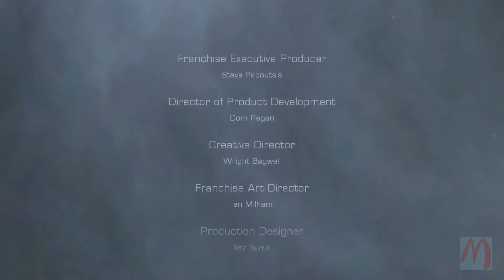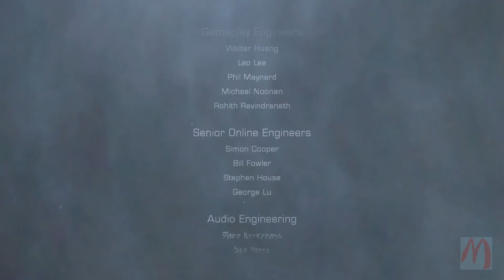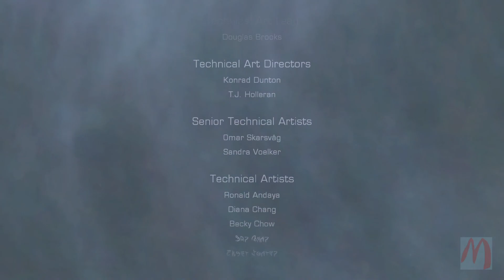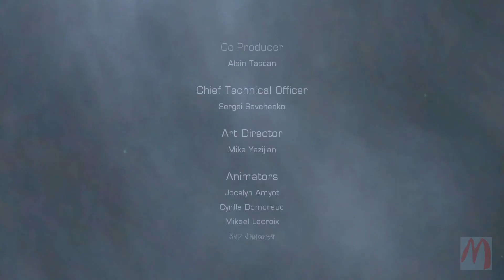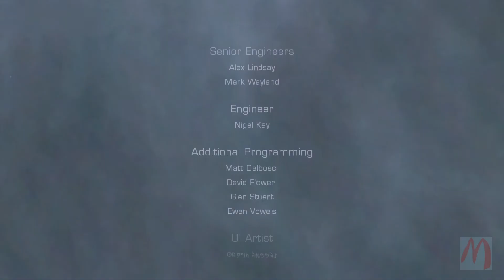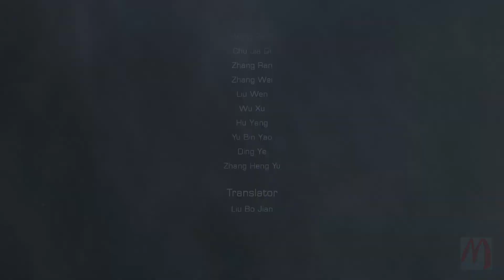Dead Space 2 (Zakończenie. Lepiej późno niż wcale)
Dead space 2, zakończenie. Wygląda na to, że łatwiej było przejść tą grę niż wrzucić ostatni odcinek na YT. @manogame